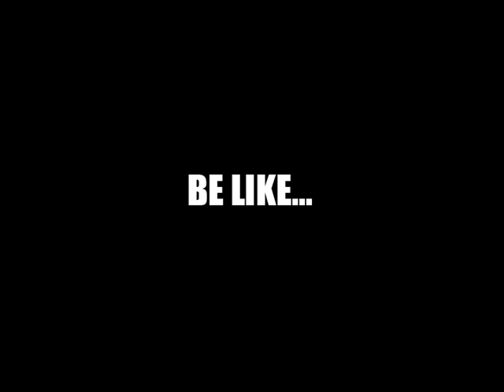Remixing old-school goa trance music nowadays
Original track is "Peaceful Relaxation  from the legendary goa artist M.F.G